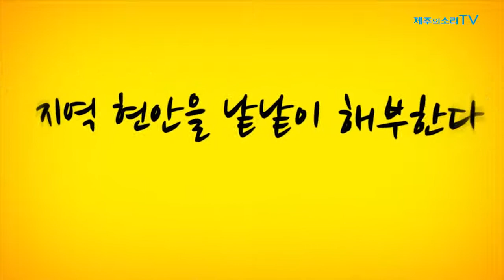“한라산 턱밑, 환경영향 최소화 방안 철저 검증”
[이슈인터뷰] 하민철 환경도시위원장, “15일 시작되는 임시회서 가·부 결단”

제주 최대개발 사업이라는 꼬리표가 붙어 다니는 오라관광단지 개발사업 환경영향평가 협의내용 동의안 처리를 앞두고 다시 제주도의회에 긴장감이 돌고 있다.

12일 오후 환경도시위원회 주최로 열리는 전문가·주민 토론회가 분수령이 될 전망이다.

하민철 환경도시위원장은 “개발예정지는 제주시내가 한 눈에 보이는 곳”이라며 “대규모 개발로 인해 주변 환경에 미칠 영향들에 대해 심도 있는 검토가 필요하다”고 말했다. 도민사회의 숱한 찬·반 논란에도 아직도 검토해야 할 부분이 많다는 얘기다.